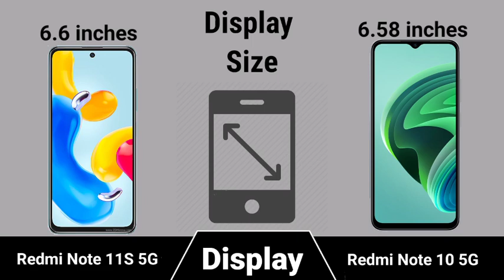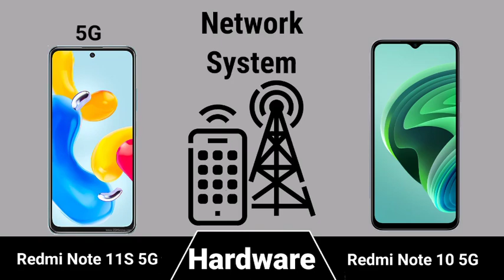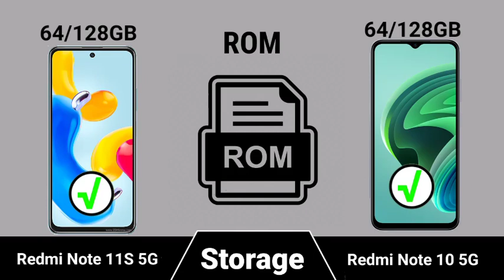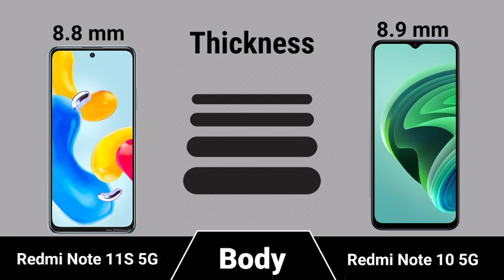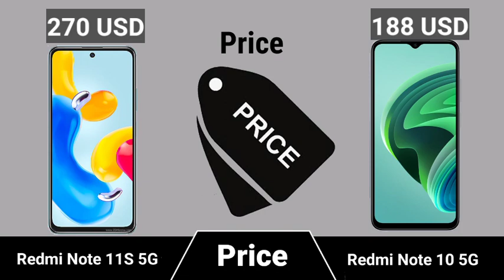Redmi Note 11S 5G vs Redmi Note 10 5G